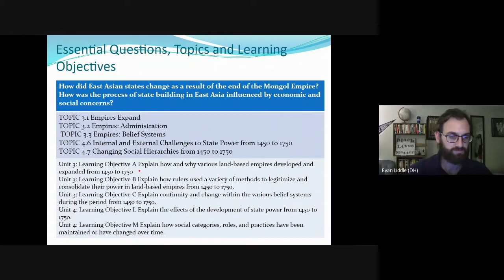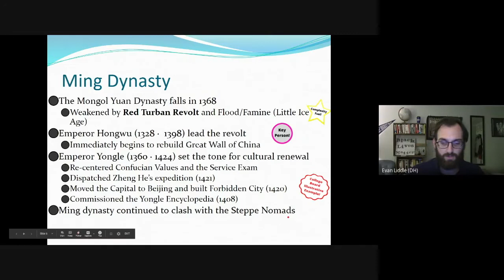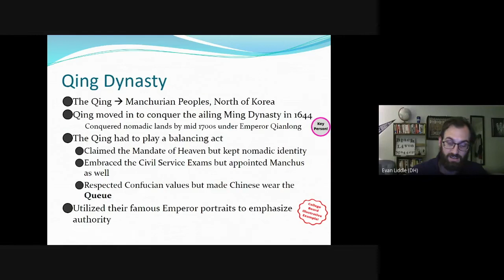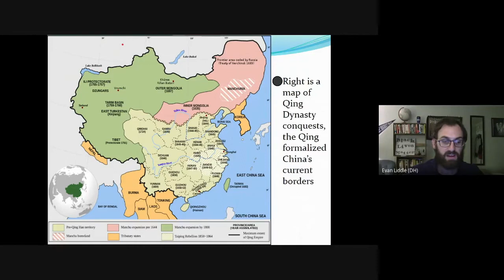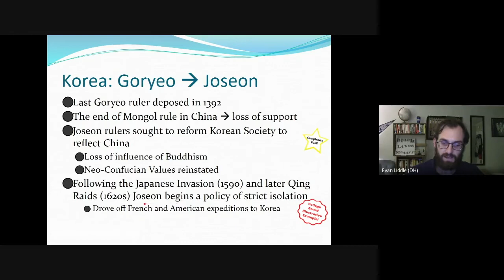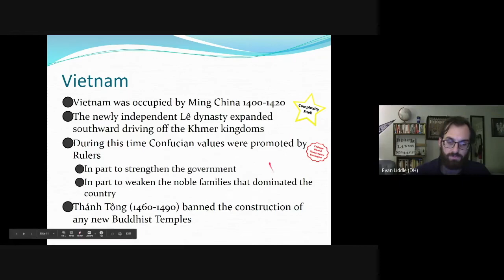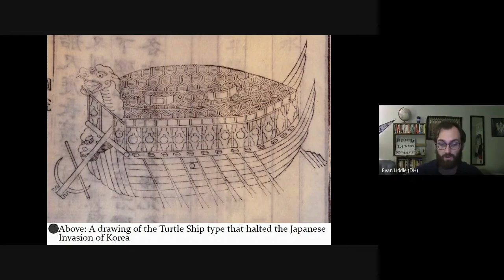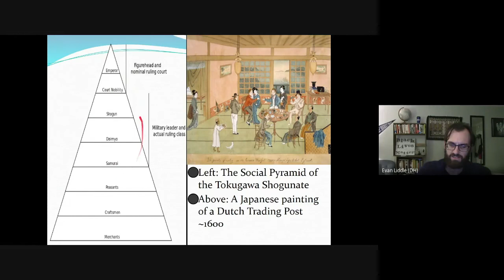Political Shifts in Early Modern East Asia (AP World History Unit 3 / Unit 4)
(Use the timestamps to find what you need) In this video, Mr. Liddle explores the political shifts in East Asia including changes in China, Japan, Korea and Vietnam between 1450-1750.

This topic is very extensive and this is a brief overview. The information presented here is aligned with AP World History: Modern course description, specifically addressing Topics 3.1, 3.2, 3.3, 4.6, and 4.7, , and is designed to reflect or expand upon Chapter 26 of the textbook Traditions and Encounters 4th edition or newer.

0:00​​ - Into
0:10​ - Essential Questions
0:24 - The Ming Dynasty (Civil Service Exam, Zheng He, Forbidden City, Yongle Encyclopedia)
2:30 - The Qing Dynast (Han-Manchu Hierarchy, Queue, Qing imperial portraits conquest of Central Asia)
5:25 - Changes in Korea (isolationist trade policies, Josen Dynasty, Neo-Confucian Values)
7:41​ - Expansion of Vietnam (Political Expansion, Neo-Confucian Values, Vietnam)
9:45 - Turtle Ship
10:25 - Tokugawa Shogun (Salaried Samurai, Daimyo, Shogun, isolationist trade policies, Shimbara Rebellion)